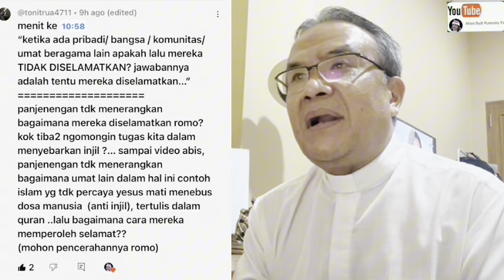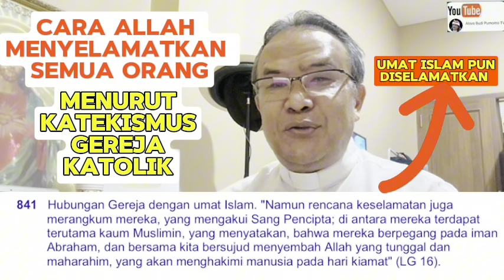Umat Non-Kristen Pun Selamat Terutama Kaum Muslimin‼️ Sebab Allah Berkenan Menyelamatkan Semua Orang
Renungan Harian
Katekismus Gereja Katolik 843/Lumen Gentium 16/Nostra Aetate 2:

Gereja mengakui bahwa agama-agama lain pun mencari Allah, walaupun baru
"dalam bayang-bayang dan gambaran"
. la memang belum dikenal oleh mereka,
namun toh sudah dekat, karena la memberi kepada semua orang kehidupan, napas, dan segala sesuatu, dan la menghendaki agar semua manusia diselamatkan.
Dengan demikian Gereja memandang segala sesuatu yang balk dan benar yang terdapat pada mereka sebagai "persiapan Injil dan sebagai karunia Dia, yang menerangi setiap orang, supaya akhirnya memperoleh kehidupan" (LG 16).